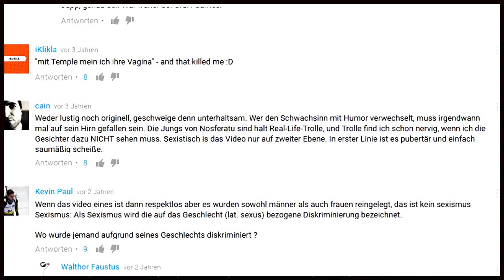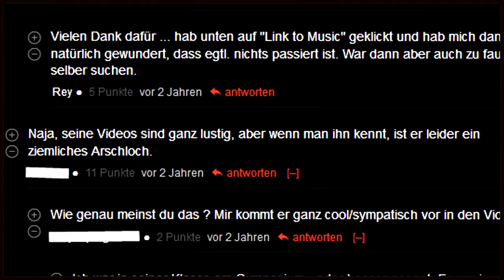Gamescom 2017, Geburtstag, Pranks - NosTeraFupdate #3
Gibt mal wieder ein paar heiße News - gepaart mit ganz tolli Entertainment.

LINKS:
Wir in russisch: